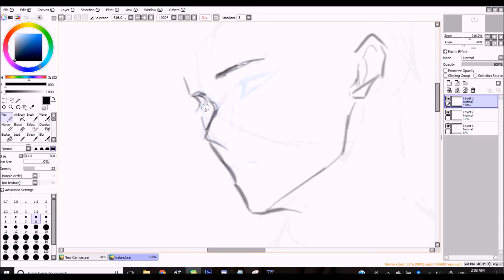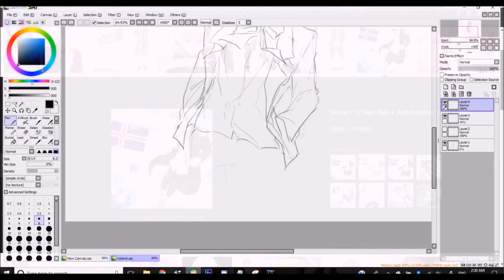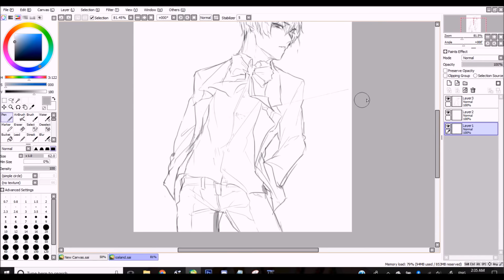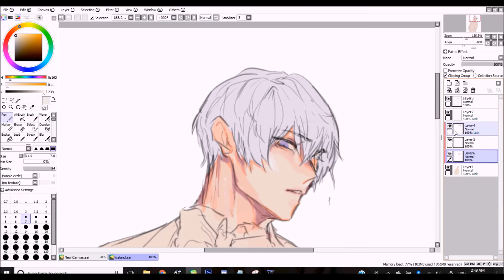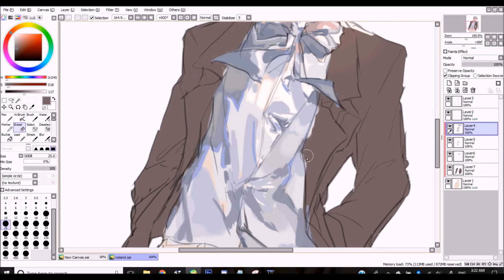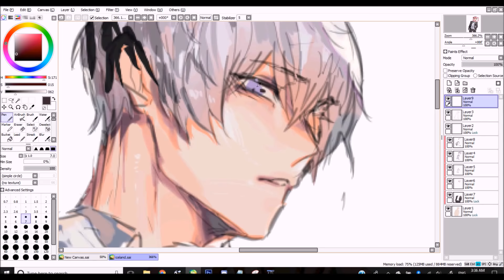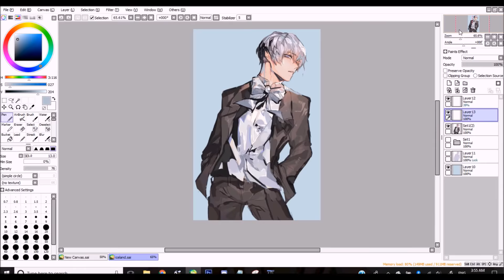(SPEEDPAINT) HETALIA - ICELAND [tumblr request]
i know im bad at keepin this channel updated so i'll seriously try to upload more!
i do draw a lot of stuff though and a lot of times mid way through i'm like "damnit i shouldve recorded"

this was drawn as a request from a small giveaway on my tumblr bc i hit a follower milestone! ^^ aph iceland (from hetalia)

full img
da//

tracks used
n-buna - ウミユリ海底譚 (soraru&mafumafu cover)
sewoon - just u ft. sik-k